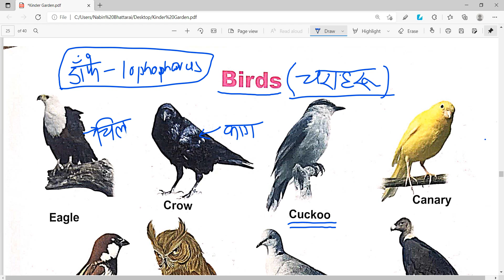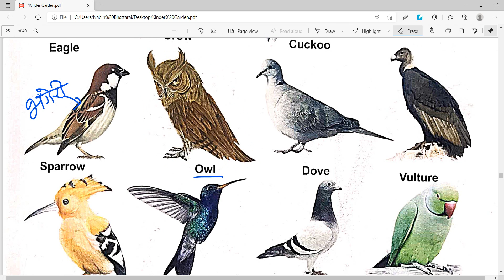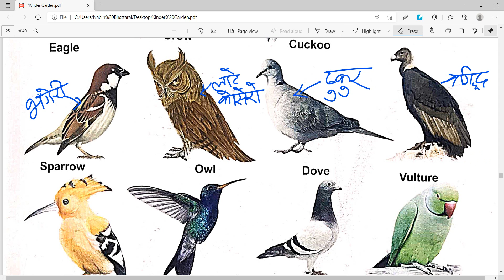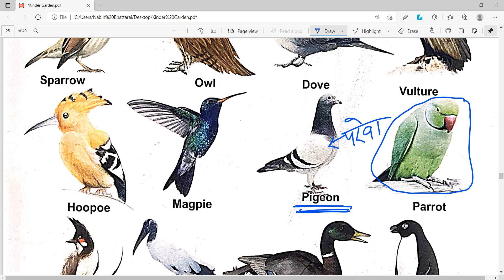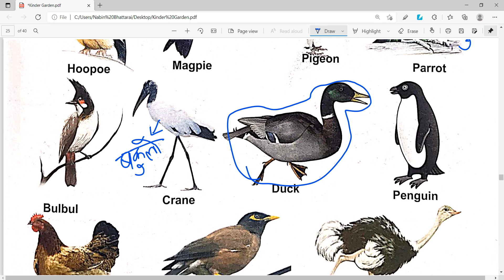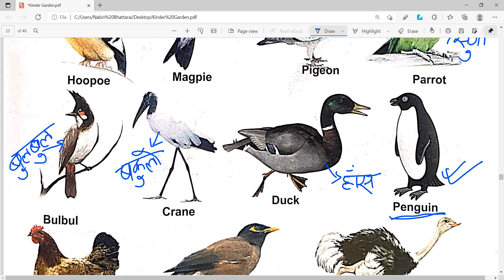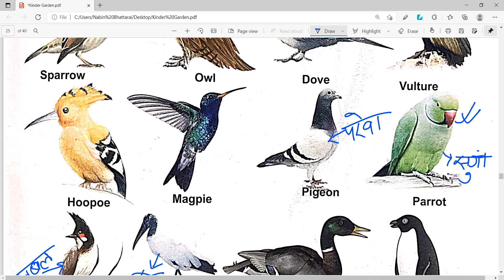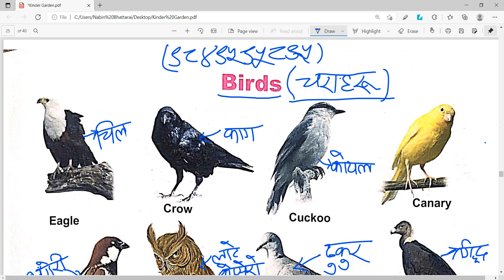Different types of birds | Learn About Birds | Kindergarten Level English | Learn English for Kids